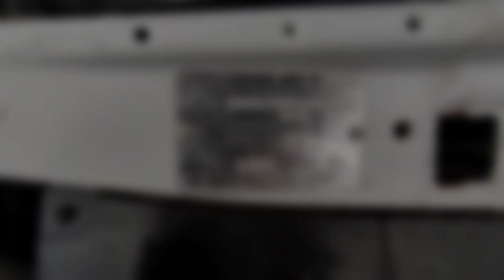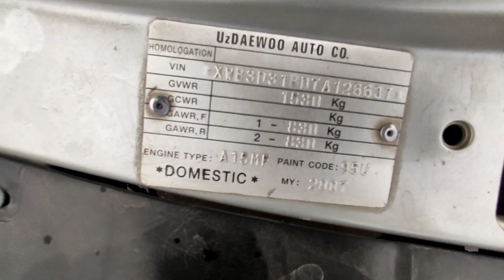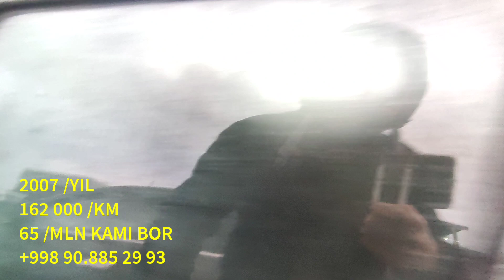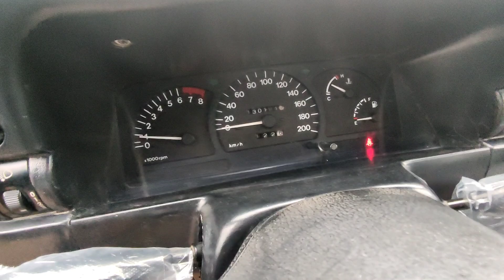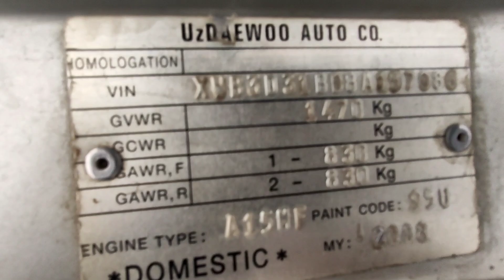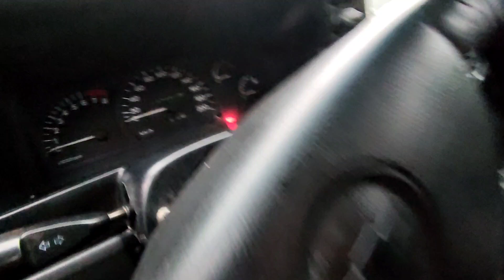19-dekabr, 2021😲 NEXIA 1 NARXLARI 2021 // QARSHI MOSHINA BOZORI NARXLARI 2021 // 2004-2008 Toza🇺🇿